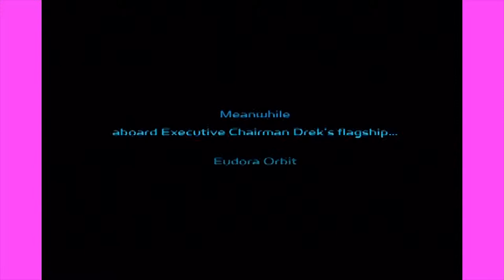Ratchet & Clank - EP6 - People Mover - Pals Inc.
Discussing the flaws of public transportation in Detroit